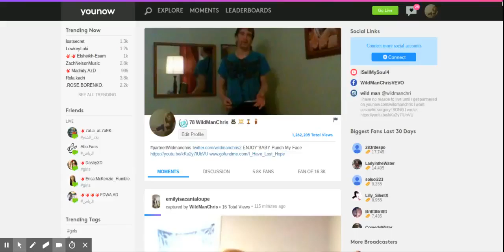DJ W3bby BANNED once from Younow I intend to get him banned TWICE%2C this time PERMANENTLY%21